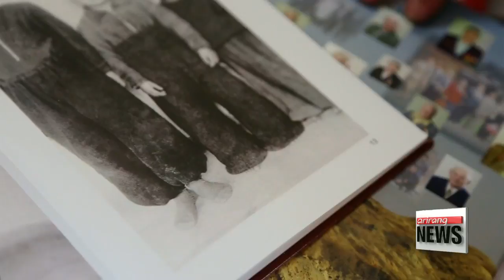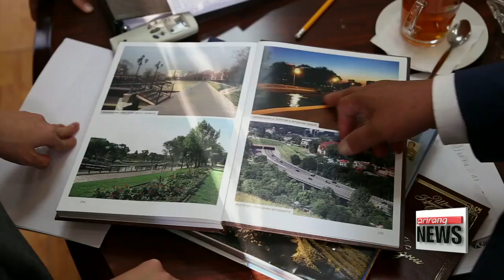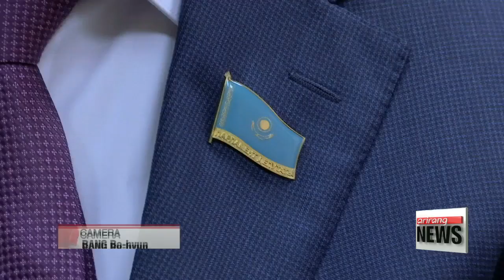KOREAN DIASPORA: Successful ethnic Koreans in Kazakhstan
강제 이주 80주년: 성공한 카자흐스탄 고려인

  80 years ago, Soviet dictator Josef Stalin deported the ethnic Koreans living in Russia's Far East to Kazakhstan.
And to this day there are still around a hundred thousand of them living there, many of them very successful.
Our Kim Hyesung is in the commercial capital of Kazakhstan, Almaty,... where she met two of them hoping to build bridges between their ancestral homeland, Korea,... and the country where they were born.
  Bronislav Shin is busy working as chairman of Almatyingstroy, one of the top 50 companies in Kazakhstan.
Medals and awards are testament to his success, as he built major roads and buildings across the country.
But it was not an easy path for Shin.

(Kazakh)
    "I was born and raised in   Atyrau, a rural part of the country when my parents were forced to relocate there under Stalin. My siblings and I didn't even have shoes to wear back then. We were poor..."

It was only after the collapse of the Soviet Union that he had the opportunity to work as a construction worker, then senior manager and finally, chairman.
  Around 170,000 Koryeoin, or ethnic Koreans were deported from the Russian far east under Stalin in 1937. and many of them died due to starvation and cold weather.
As of 2017, around 100,000 Koryeoins live in Kazakhstan, and are considered one of the most successful and respected ethnic minorities out of the 130 in the country.

(stand-up)
  "With diligence and persistence, not only have many Kazakh Koreans become successful in business,… but they are also using their skills to get involved in academia, culture and even politics here in Kazakhstan."

Roman Kim is the Deputy of the Mazhilis Lower House of the Kazakhstani Parliament.